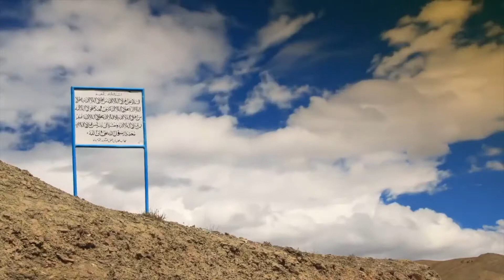Uplifting Background Music for Travel and Road Trip Adventure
Purchase license to get high-quality version and use it in your videos

“Heartwarming Uplifting Acoustic Folk” is uplifting and upbeat acoustic indie folk track with happy, positive, feeling. Uplifting indie acoustic track with an upbeat and inspiring feel. Features acoustic guitars & indie style millennial “ohh” and “woah” background vocals.

It has a catchy indie folk beat with positive acoustic guitars, claps and piano. An upbeat and inspiring feel makes it perfect for any uplifting videos such as advertising, marketing, vlogs, podcasts, youtube intros, broadcasting and more
It’s perfect for your travel Youtube and Vimeo video, student project, crowdfunding campaign, nature indie film, marketing, product launching, vlogs, podcasts, youtube intros, broadcasting, web commercial, etc.

Genre: indie, folk, indie folk, acoustic folk rock
In the style of The Lumineers, Of Monsters and Men, Vance Joy, We Are Scientists, Mumford & Sons, George Ezra, Florence and the Machine or Sheppard.

To use this music in your videos or media projects, you must first purchase a license from the link above.

This is a common misconception on the Internet, and especially here on YouTube.